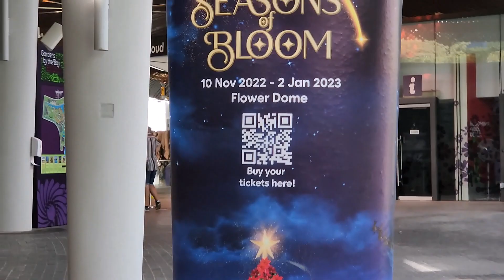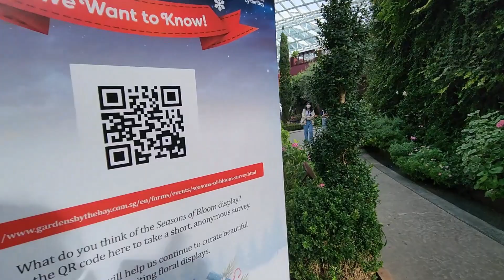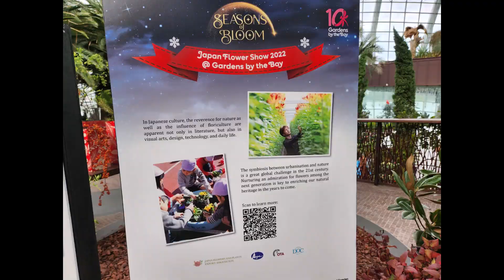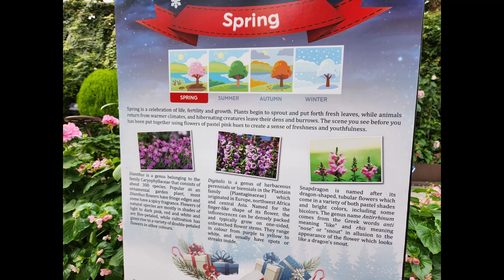Singapore Flowerdome December 2022